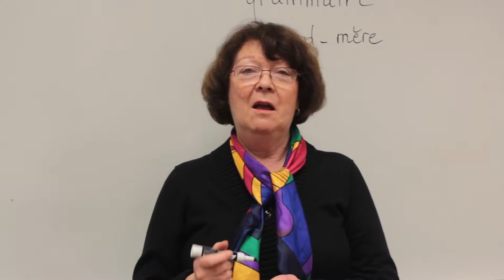French Classes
Learn French from a native of Paris, France. Instructor Sylvie Gaillard has extensive knowledge of French culture and customs not found in many French classes. Be prepared for an upcoming trip or just to learn another language.